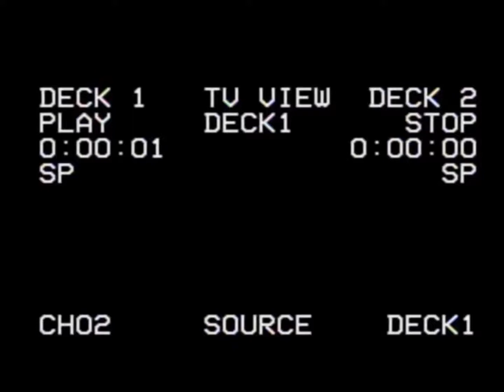SMOOTH BOOM BAP HIP HOP INSTRUMENTAL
Name of the song: FADED